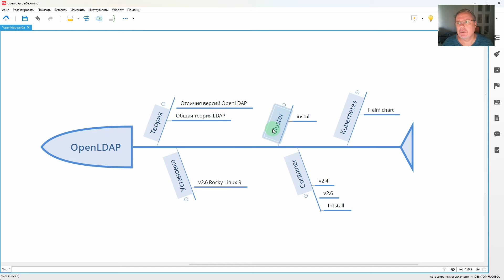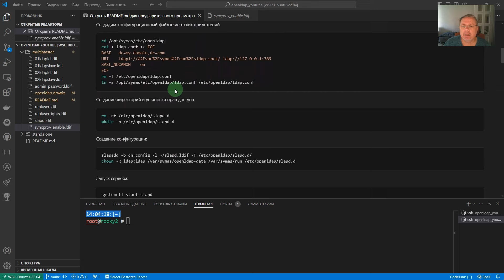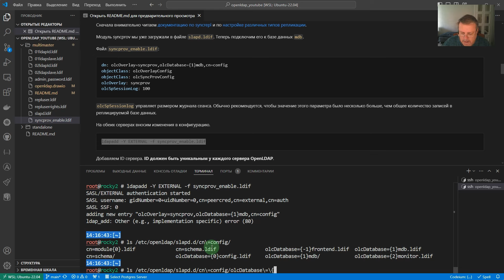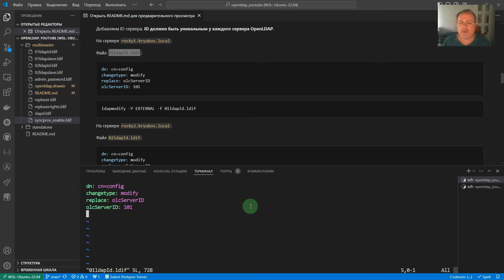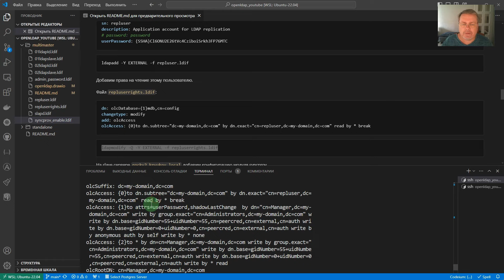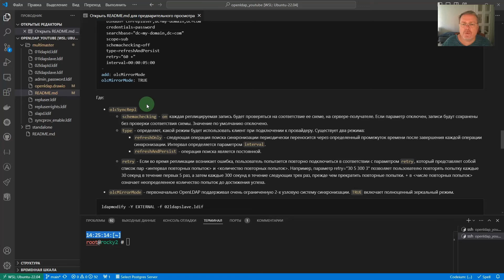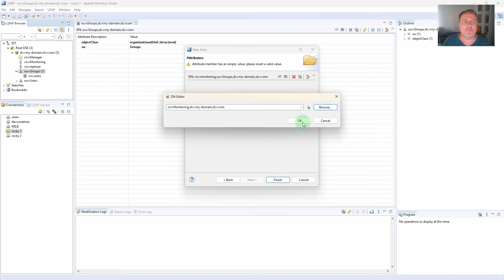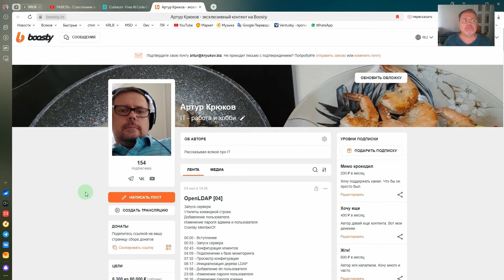OpenLDAP [05]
OpenLDAP cluster
master - slave
master - master
master - master - slave ...

00:00 - Вступление
04:45 - Добавление slave
11:05 - Ошибочка вышла
20:23 - Настройка репликации
31:26 - Режим multimaster
34:05 - Режим MMS

Тем, кто не верит в boosty можно на ВТБ: `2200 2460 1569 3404`